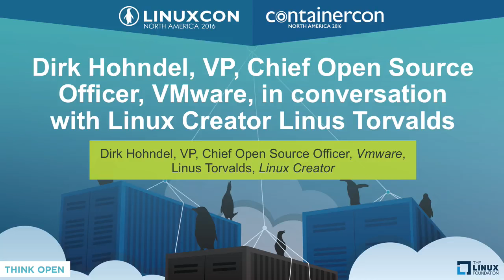Keynote: Dirk Hohndel in conversation with Linux Creator Linus Torvalds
Keynote: Dirk Hohndel, VP, Chief Open Source Officer, VMware, in conversation with Linux Creator Linus Torvalds

About Linus Torvalds

Linus Torvalds created the Linux kernel and oversaw open source development of the widely-used Linux operating system. Torvalds was born on December 28, 1969 in Helsinki, Finland. Torvalds enrolled at the University of Helsinki in 1988, graduating with a master's degree in computer science. His M.Sc. thesis was titled Linux: A Portable Operating System. An avid computer programmer, Linus authored many gaming applications in his early years. After purchasing a personal computer with an Intel 386 CPU, he began using Minix, an Unix-inspired operating system created by Andrew Tanenbaum for use as a teaching tool. Torvalds started work on a new kernel, later to be named "Linux", in the fall of 1991 and after forming a team of volunteers to work on this new kernel, released V1.0 in the spring of 1994. In 1996, Torvalds accepted an invitation to visit the California headquarters of Transmeta, a start-up company in the first stages of designing an energy saving central processing unit (CPU). Torvalds then accepted a position at Transmeta and moved to California with his family. Along with his work for Transmeta, Torvalds continued to oversee kernel development for Linux. In 2003, Torvalds left Transmeta to focus exclusively on the Linux kernel, backed by the Open Source Development Labs (OSDL), a consortium formed by high-tech companies, which included IBM, Hewlett-Packard, Intel, AMD, RedHat, Novell and many others. The purpose of the consortium was to promote Linux development. OSDL merged with The Free Standards Group in January 2007 to become The Linux Foundation. Torvalds remains the ultimate authority on what new code is incorporated into the standard Linux kernel.

About Dirk Hohndel

Dirk is VMware’s Chief Open Source Officer, leading the company’s open source efforts and strategy and driving common values and processes across the company for VMware’s interaction with the open source communities. Before joining VMware, Dirk spent almost 15 years as Intel’s Chief Linux and Open Source Technologist, guiding Intel’s engagements in open source. Before that, among other roles, he worked as Chief Technology Officer of SuSE and Unix Architect of Deutsche Bank. Dirk has been an active developer and contributor in Linux and open source since the early 1990s. He was one of the early Linux kernel developers and has contributed to several dozen open source projects over the years. Dirk holds a Diploma in Mathematics and Computer Science from the University of Würzburg, Germany. He lives in Portland, OR.